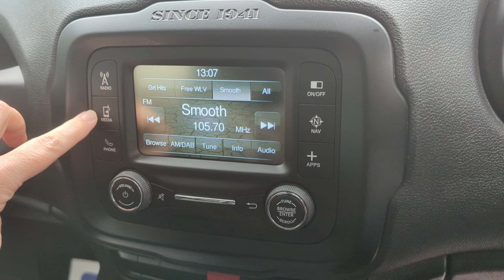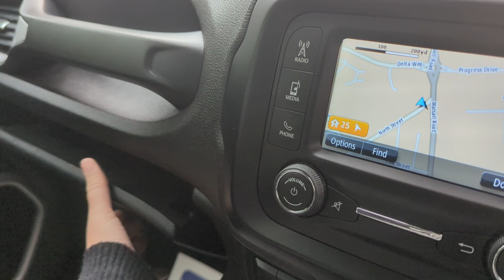Brilliant Jeep Renegade M-JET LONGITUDE - 2016